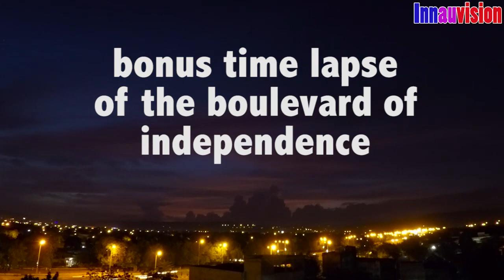bamako aerial view demo reel